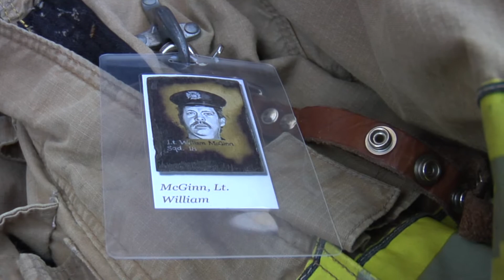Firefighters remember 9/11